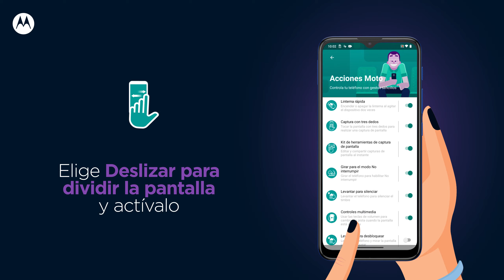MotoTips​ ¿Cómo activar la pantalla dividida en mi Motorola?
Sigue este MotoTip​​ y usa dos aplicaciones al tiempo dividiendo la pantalla de tu Motorola.

*Funciones disponibles solo en equipos determinados.